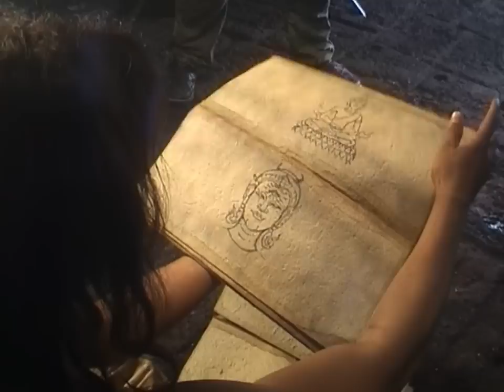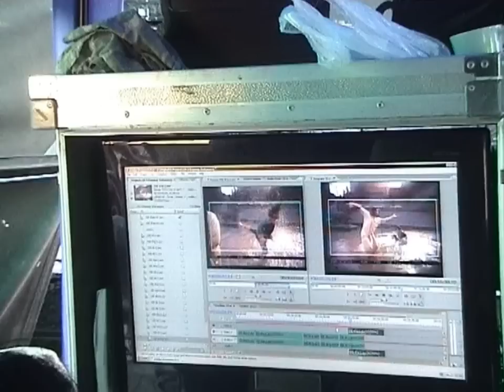เบื้องหลัง องค์บาก Ongbak 3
เบื้องหลังการถ่ายทำภาพยนตร์ องค์บาก Ong Bak 3 behind the scenes